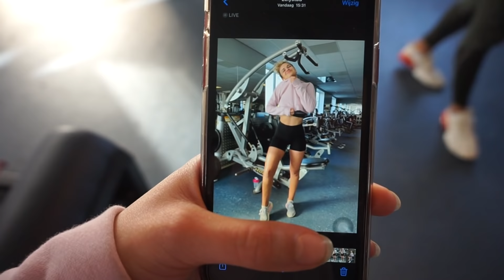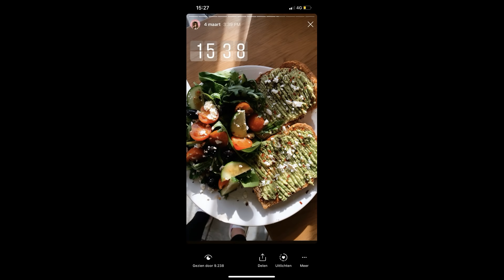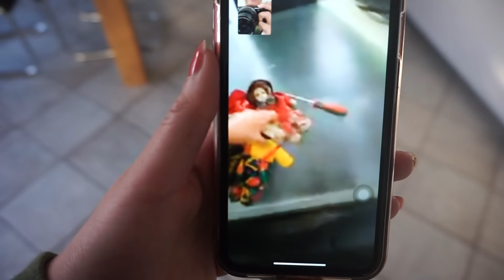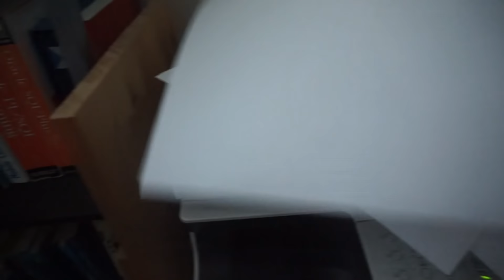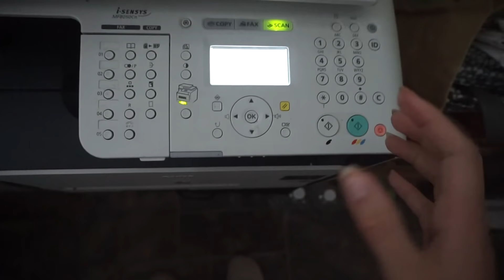Mijn MOTIVATIE om FIT te blijven | Weekvlog #5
Beste lieve kijkers,

Hierbij nog een weekvlog
TWEEDE video in de week